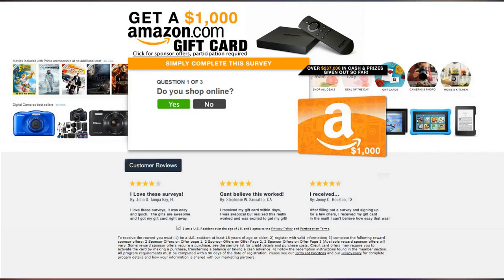School matron, now 58, is jailed for indecently assaulting 12-year-old pupil when she was 21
School matron, now 58, is jailed for indecently assaulting 12-year-old pupil when she was 21. A school matron has been jailed for indecently assaulting a 12-year-old boy she groomed to visit her in her room after lights out.

Susan Bramwell, now 58, was locked up for two years and eight months for abusing the boy in the 1980s.

The incident took place 37 years ago when Bramwell, then known by her maiden name Ackernley, was 21 and worked at a school in Ripon, North Yorkshire, between 1982 and 1983.

She was sentenced at York Crown Court today after admitting two counts of gross indecency and two counts of indecent assault on a boy under 14.

Bramwell was also placed on the sex offenders' register for life.

The child was abused for around six months when Bramwell lured him into her room at night.

It was not until 2000 that the victim told his wife about what happened, having only ever confided in a small number of close friends and family members.

He plucked up the courage to go to police in February 2018 after reading about a similar case.

He made a formal complaint a year later, sparking a major police probe.

Bramwell was arrested at her home address in Endmoor, Cumbria, in April 2019 and charged.

She appeared at Harrogate Magistrates' Court in August and the case was sent to York Crown Court.

Following the sentencing, Detective Constable Ali Morris said: 'I have nothing but praise and respect for the victim in this case as he bravely sought justice for the terrible experiences he was forced into 37 years ago by Susan Bramwell - or Susan Ackernley as she was known at the time.

'She not only abused her position of trust as a school matron, she systematically groomed a vulnerable young child for her own sexual gratification which resulted in self-harm at the time and a lifetime of emotional turmoil for the victim.

'Bramwell is now facing up to the consequences of her sickening